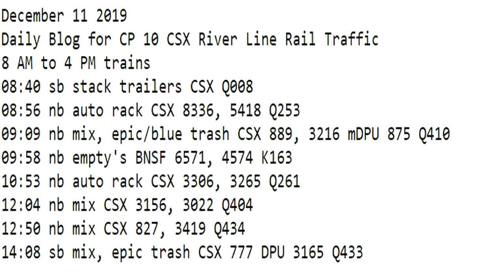December 11 2019 Trains 8 AM to 4 PM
8 AM to 4 PM trains
08:40 sb stack trailers CSX Q008
08:56 nb auto rack CSX 8336, 5418 Q253
09:09 nb mix, epic/blue trash CSX 889, 3216 mDPU 875 Q410
09:58 nb empty's BNSF 6571, 4574 K163
10:53 nb auto rack CSX 3306, 3265 Q261
12:04 nb mix CSX 3156, 3022 Q404
12:50 nb mix CSX 827, 3419 Q434
14:08 sb mix, epic trash CSX 777 DPU 3165 Q433